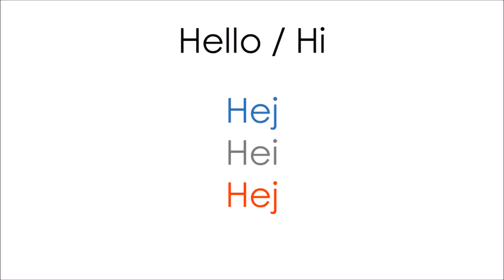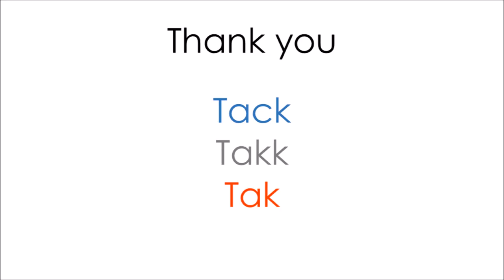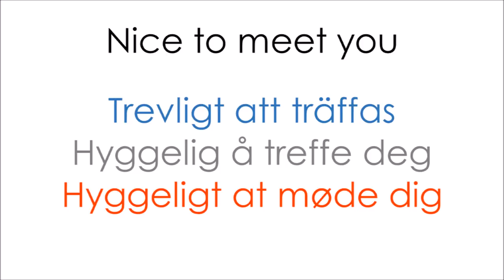Scandinavian Languages Compared: Phrases in Swedish, Norwegian, Danish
Learn the Scandinavian languages together. Basic phrases in Swedish, Norwegian and Danish. Recordings by native speakers from southern Sweden, Norway, and Denmark. Tack / takk / tak to Krystallia, Celine, Anders and Bjørn!